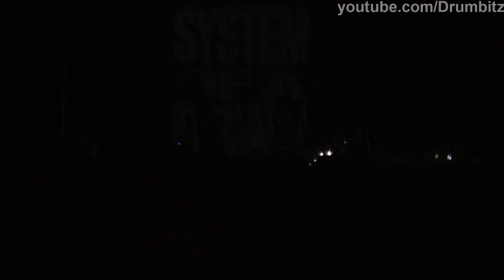[FullHD] System Of A Down - B.Y.O.B. @ Live In Moscow 2011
[FullHD] System Of A Down - B.Y.O.B. @ Live In Moscow. Olimpiisky Arena (Olympic Sports Complex) 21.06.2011